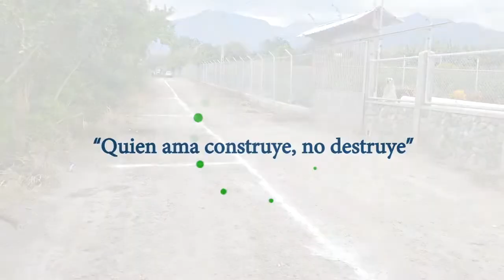Dotamos de alcantarillado sanitario al sector Buenos Aires